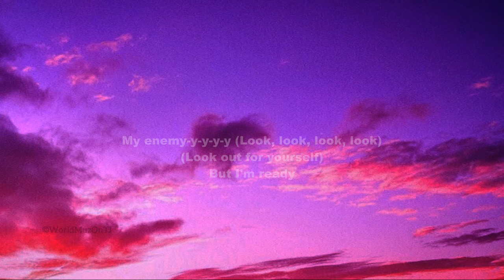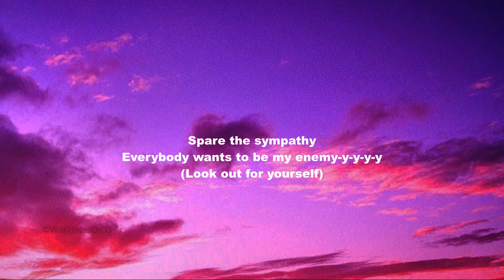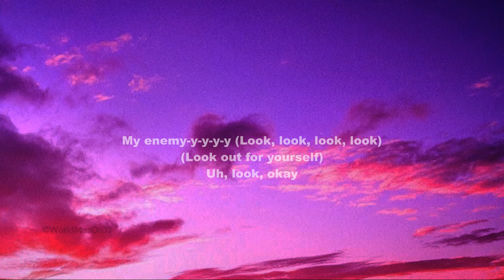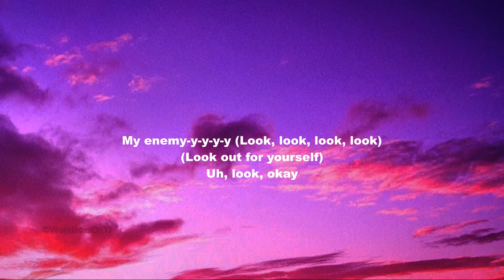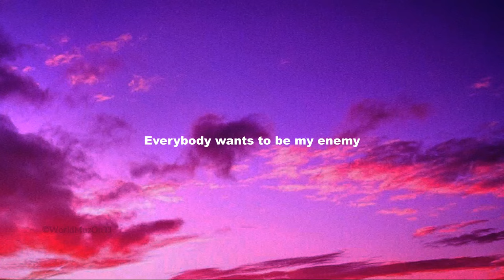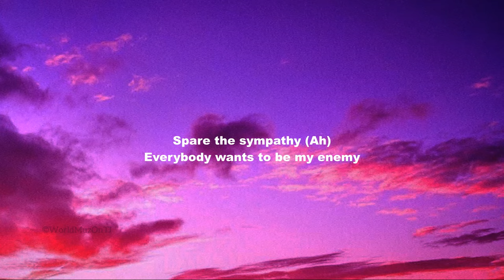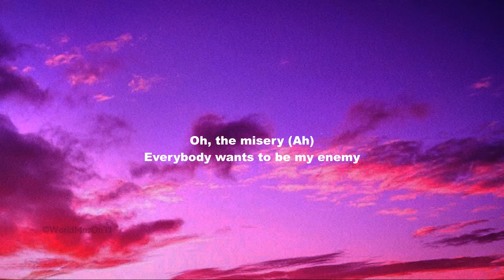Imagine Dragons x JID Enemy Lyrics